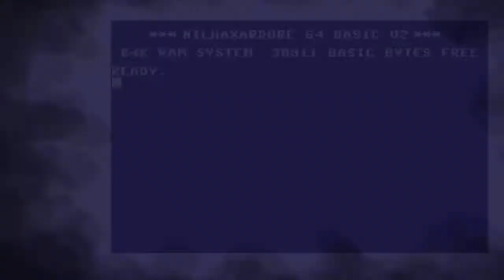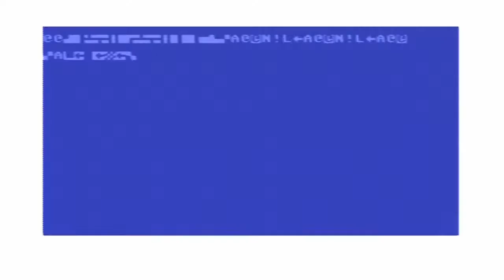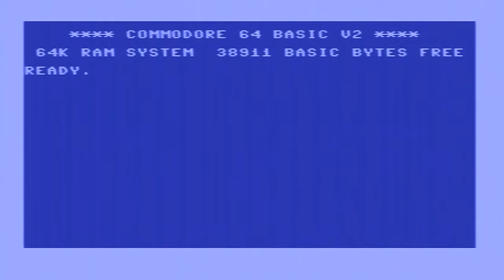Teenage Mutant Hero Turtles (1990) by Image Works (Mirrorsoft) -Commodore 64-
Teenage Mutant Hero Turtles Or Teenage Mutant Ninja Turtles (1990) by Image Works (Mirrorsoft) -Commodore 64-. turtles c64. //_Nilshaxard